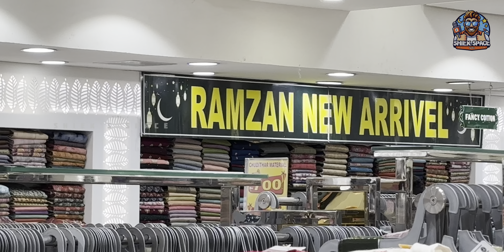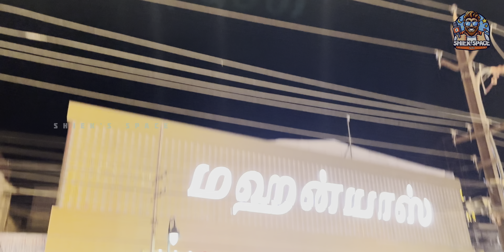IFTAR 🧎on SHOPPING | EP 03 | Ramadan Series | SHIEKs SPACE